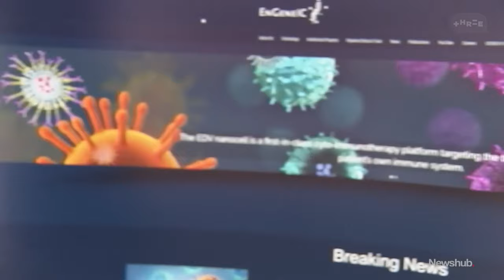'Only opportunity to survive': 12yo with cancer begs Govt to allow experimental treatment | Newshub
The parents of a 12-year-old girl with terminal cancer are begging the Goverment to allow her to receive an experimental treatment in New Zealand, saying it's her "only opportunity to survive". Alexa Cook reports.